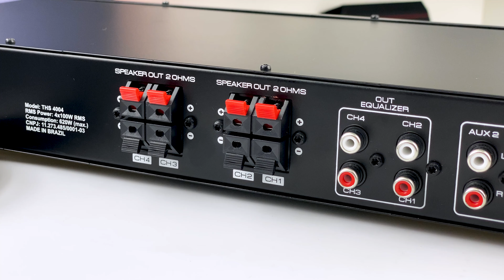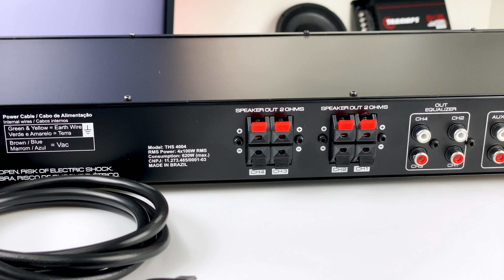Receiver Taramps THS 4004 - Ideal para Som Ambiente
Experimente a versatilidade e a qualidade sonora do THS 4004 da Taramps, um receiver multicanal desenvolvido para proporcionar áudio de alta qualidade em diversos ambientes, como lojas, bares, clínicas, áreas de lazer, academias e muito mais.

O THS 4004 oferece 400 WRMS divididos em 4 canais de 100 WRMS a 2 ohms, garantindo uma sonorização potente e clara. Além disso, possui a opção de ligação em bridge, oferecendo 200 WRMS a 4 ohms.

Com diversas entradas de áudio, ele possibilita a sonorização de até quatro ambientes simultaneamente. Cada ambiente pode ter um som diferente e controle de volume individualizado.
Quando selecionada a entrada Auxiliar 1, além de reproduzir o sinal por essa entrada, é possível optar pelos recursos do player integrado, como Bluetooth, USB, Cartão de Memória e Entrada Auxiliar P2. Ao selecionar a opção Auxiliar 2, você pode utilizar o áudio recebido por essa entrada ou o áudio recebido pela entrada óptica, que possui sistema AUTO TURN ON/OFF, ligando e desligando automaticamente o aparelho quando há um sinal óptico na entrada, tornando-o perfeito para uso com Smart TVs.

O THS 4004 também conta com quatro saídas auxiliares RCA para envio de sinal não amplificado a outros equipamentos, como subwoofers ativos. Além disso, possui funcionalidades adicionais, como entrada para microfone com volume dedicado, atenuador e função gongo. Conta ainda com ajuste de volume geral e equalizador de graves, médios e agudos.
Para maior praticidade, acompanha um controle remoto.

THS 4004 Taramps – o som perfeito para cada ambiente!